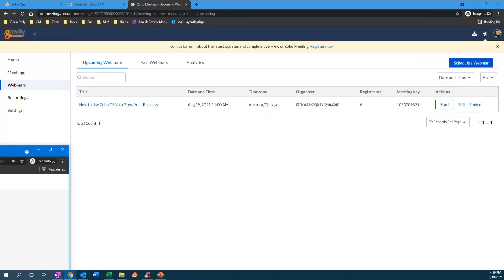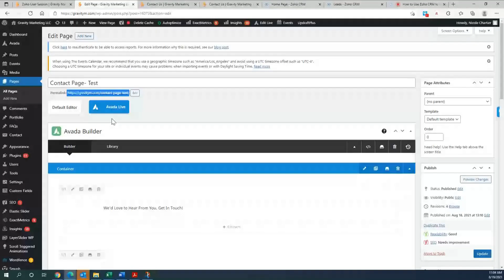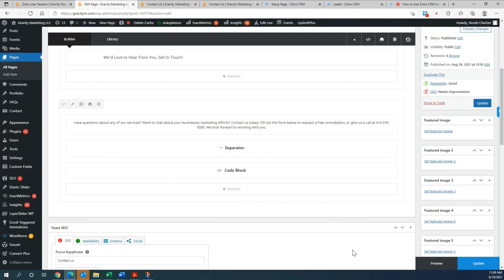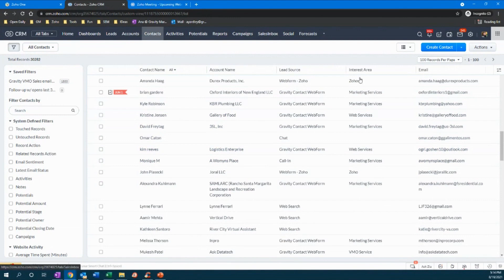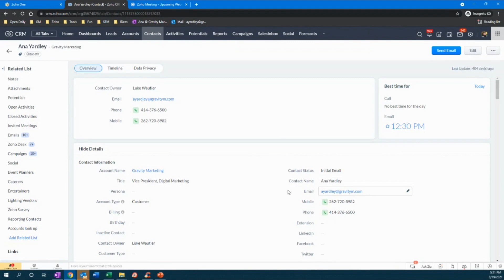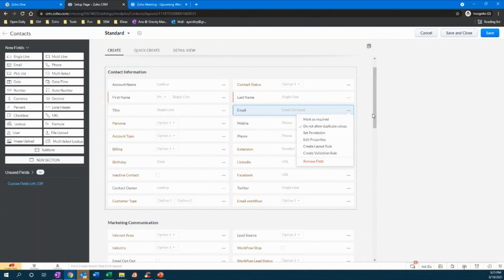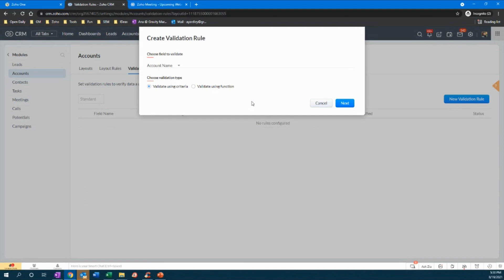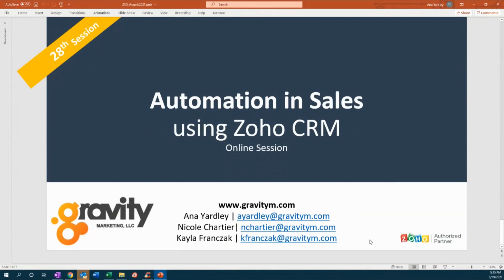Zoho User Session: How to Use Zoho CRM to Grow Your Business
As a business owner, one of your primary goals is to keep growing your business by finding new ideal prospects. How exactly do you do that using your CRM? With lead generation forms and prospecting best practices, you can streamline your prospect growth using Zoho CRM.

In this recording, you’ll learn about:
-Lead Generation through your website
-Prospecting using Zoho CRM
-Prospect mapping to ensure the data in your CRM is clean and accurate